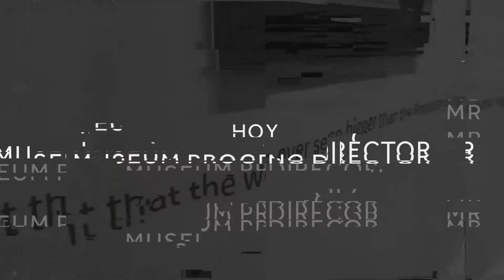GUSTAVO OVIEDO Art Talk